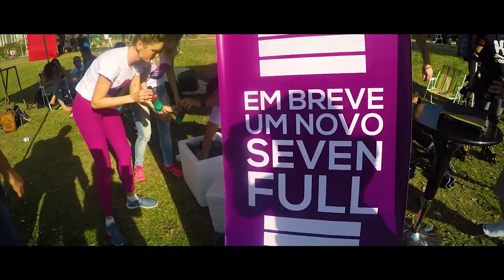Koncept Vlog #6 | Passeio Fitness, High Jump, Caixote, Slalom, Hockey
Captação: Leandro Senna, Pri, Bokão